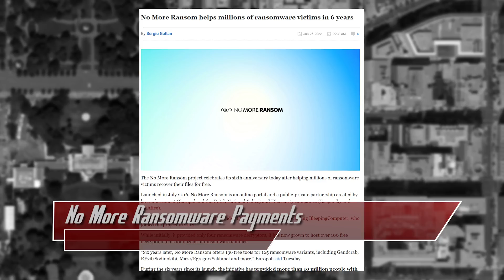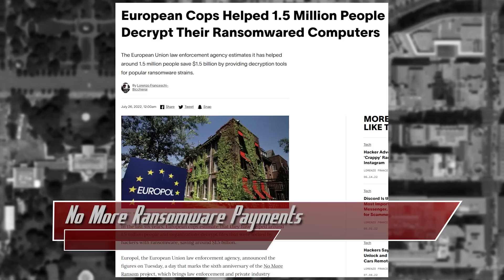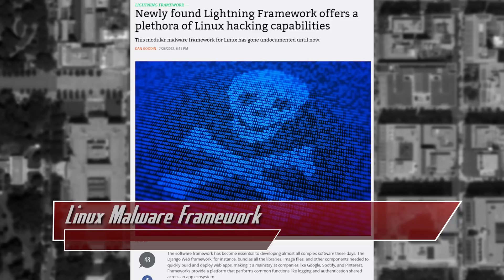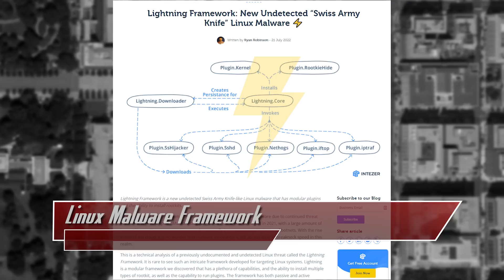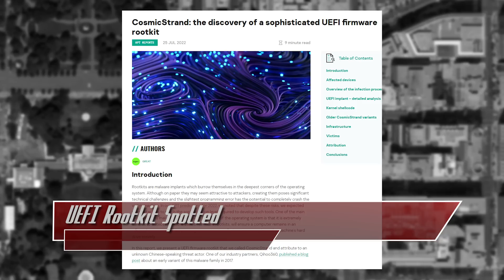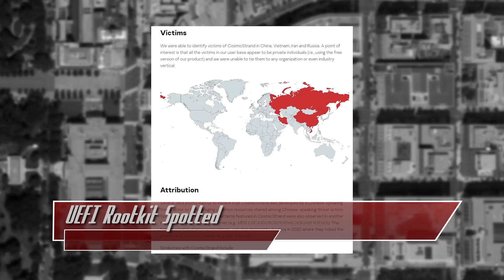UEFI Rootkit Spotted In The Wild - ThreatWire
No more ransomware payments, a linux malware framework, and a UEFI rootkit was spotted! All that coming up now on ThreatWire.

Chapters:
0:00 No More Ransomware Payments
3:17 Linux Malware Framework
5:00 UEFI Rootkit Spotted